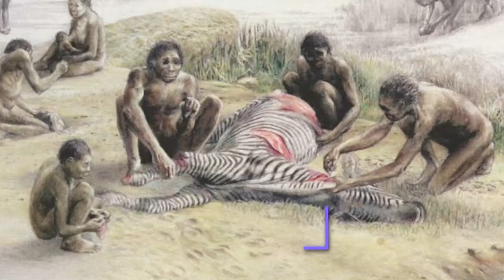How Early Humans Survived Winters Thousands of Years Ago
Journey back in time to unravel the incredible saga of how our ancestors braved the bone-chilling cold and conquered winters centuries ago. 🏔️ Explore the remarkable strategies, survival skills, and ingenious adaptations that enabled early humans to endure and thrive in the harshest of winters.

Did you know that our prehistoric ancestors ate bone marrow, went into a hibernation state and dressed themselves with clothing made of intestines to survive the harsh winter? In the winter, ancient people had to deal with impossible problems, but they had amazing survival skills that helped them get through it. People in the past were very determined and able to adapt to harsh conditions, as shown by these shocking facts about how they lived the
winter. These shocking facts about how our ancestors dealt with the cold months will make you watch until the end

In today's video we look at How Early Humans Survived Winters Thousands of Years Ago

Inspired by How People Survived Winter Hundreds of Years Ago

Inspired by A Brief History Of How Homo Sapiens Survived The Last Ice-Age

Inspired by Surviving Winter in the Middle Ages...